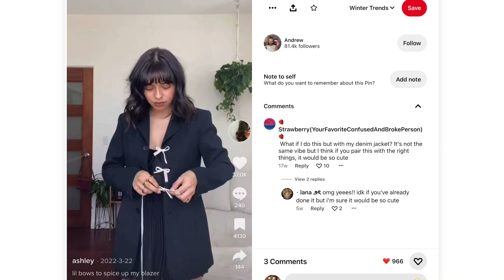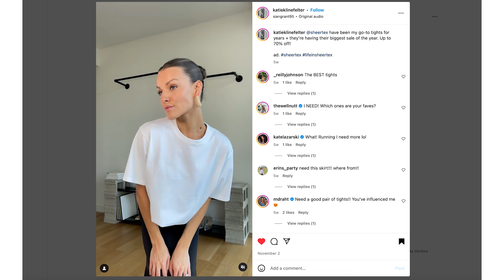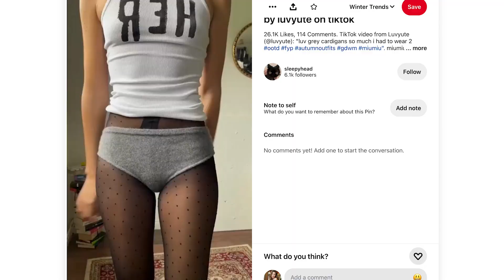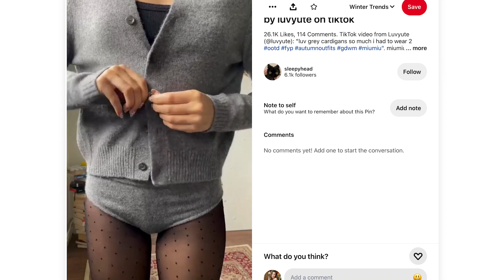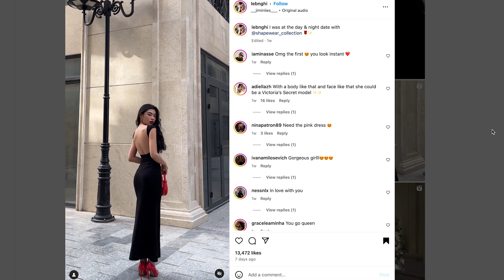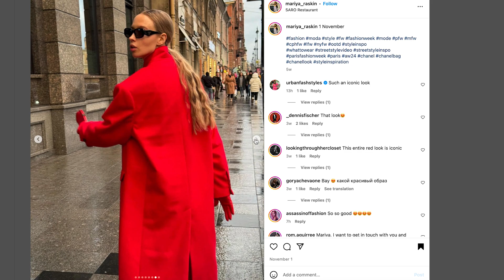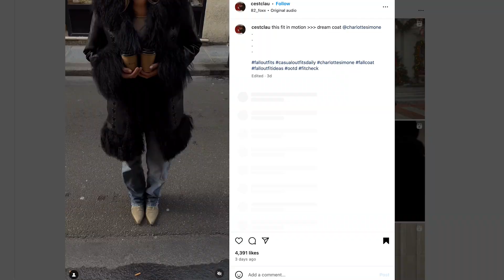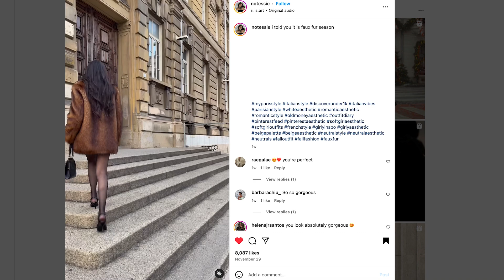Winter 2024 Fashion Trends | What to Wear This Winter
FRIENDS! We are back with another trends video! These are some trends I have been seeing EVERYWHERE on social media and have been personally LOVING! I would love to know what you guys think about these trends and what you have been noticing yourself!

(use the code KATIEGODDESS for $10!)

♥1,178 Friends at time of posting♥

♥ Katie Nicole Goddess